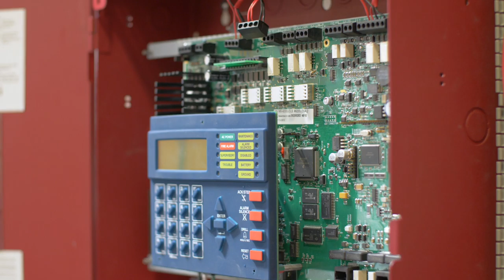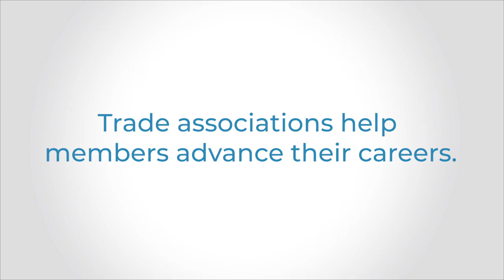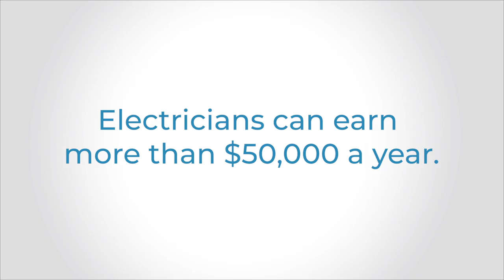American Graduate: Supercharged Opportunity (Concetta)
An experienced electrician shares how she got her start and why more women should consider apprenticing in trades.

Produced as part of American Graduate: Getting to Work, a public media initiative made possible by the Corporation for Public Broadcasting.